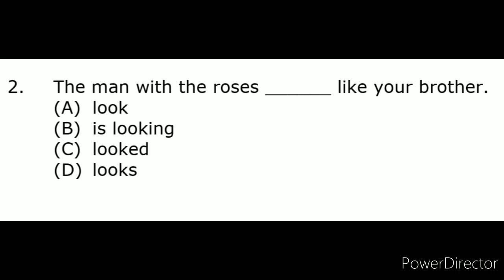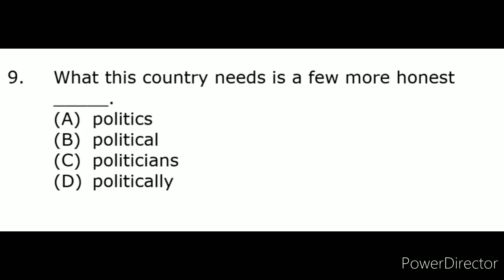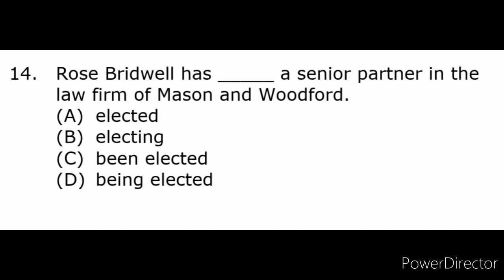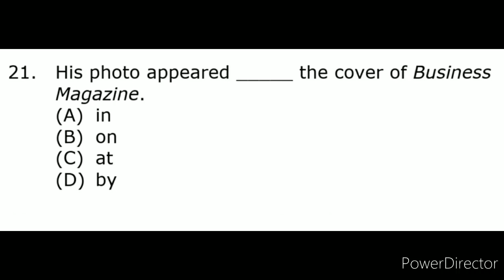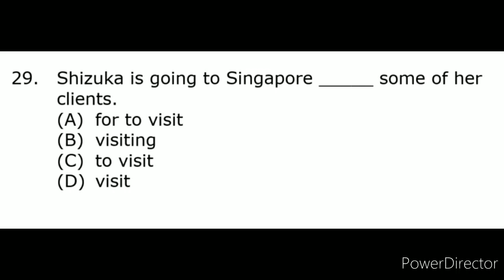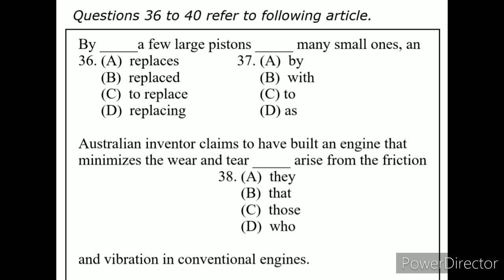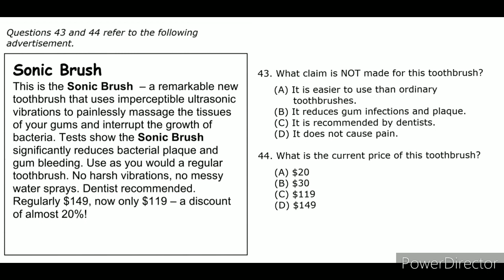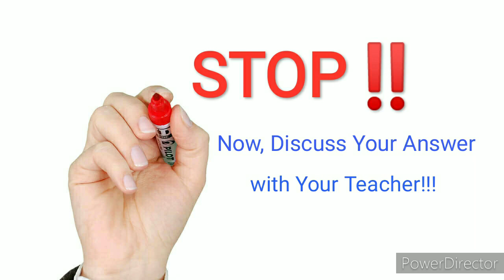2nd Quiz for TOEIC (revisi)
This quiz is a simulation for TOEIC reading test. The questions are compiled from many different sources. The answer will be discussed in the class. Internal use only.